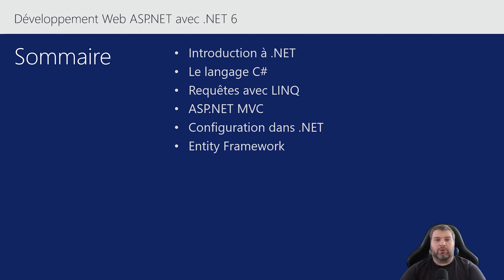ASP.NET avec .NET 6 - Introduction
Dans cette vidéo, découvrez l'introduction de la formation "Développement Web ASP.NET avec .NET 6".